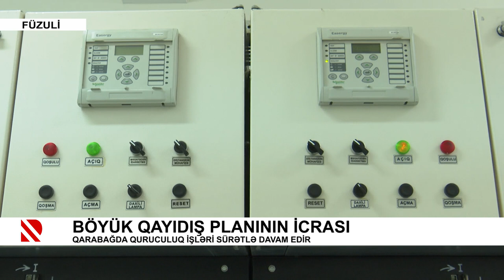Böyük qayıdış planının icrası